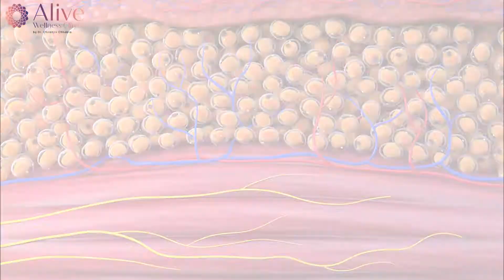Emsculpt Fat Loss Permanent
Emsculpt is the ONE and ONLY noninvasive procedure to BUILD MUSCLE & BURN FAT. A single EMSCULPT session causes thousands of powerful muscle contractions which are extremely important in improving the tone and strength of your muscles.
•FDA approved revolutionary technology which works on HIFEM technology for shaping, defining body musculature and fat removal. It improvement of abdominal tone, strengthening of the abdominal muscles, development of firmer abdomen, strengthening, toning and firming of buttocks.
•IRB has also approved protocol for investigational use for fat disruption of the abdomen.

HIFEM is a patented technology of BTL which stand for High Intensity Focused Electromagnetic energy. It is based on the principles of Electromagnetic Induction (electricity and magnetism). These electric currents within the tissue depolarize the muscle innervating motor neurons and induce muscle contractions. Application of HIFEM bypasses the central and peripheral nervous system and directly stimulates the muscles innervating motor neurons leading to supramaximal muscle contractions. The frequency of delivered pulses does not allow the muscle to relax between two consecutive stimulus which result in supramaximal tension within the muscle and thus supramaximal muscle contraction. HIFEM induces 20 thousand pulses in a 30 minutes’ session. This leads to muscle hypertrophy and hyperplasia and reduction in subcutaneous fat.  The supramaximal contractions lead to increase in Free Fatty Acids breakdown leading to cellular stress called as endoplasmic stress. The endoplasmic stress leads to adipocyte apoptosis. Increase in apoptotic index of adipocytes and increase in apoptotic markers in subcutaneous adipose tissue close to contracting abdominal muscle.

Facts form company
•HIFEM (EMSCULPT ,0.9Tesla) has FDA clearance for 5 areas - abdomen, buttocks, triceps, biceps, calves’ muscles.
•It leads to an average 19% reduction in subcutaneous abdominal fat and an average 15% increase in abdominal muscle thickness three months post-treatment.
•It gives supramaximal contractions which can't be achieved in any kind of vigorous workout. It gives supramaximal contractions which is equivalent of doing 20,000 crunches or squats in a 30 minutes– for abdomen and buttocks and 13000 for calves, biceps and triceps in 20 minutes.
•It focuses on gluteal muscles instead of fat on hips, rest sculpt the muscles and reduce the excess fat.

IS EMSCULPT SAFE?
•NON-IONIZING - Does not carry enough energy to ionize molecules or affect / change a cell’s structure.
•NON-RADIATING - Emits NO radiation.
•NON-THERMAL - Creates no thermal energy through electron moving to a higher state.
•DOES NOT AFFECT SENSORY NERVES - Designed to ONLY stimulate motor neurons.

Emsculpt FAQ’s
•Am I A Candidate?  Anyone can benefit from the EMSCULPT procedure. Ask your provider for more details.
•What Is the Treatment Time?  20-30-minute treatment with minimum of 4 sessions scheduled 2-3 days apart. Your provider will help you create a treatment plan tailored to your specific goals.
•What Does It Feel Like? The EMSCULPT procedure feels like an intensive workout. You can lie down and relax during the treatment.
•Is There Any Downtime? Any Pre/Post Treatment Preparation? The EMSCULPT is non-invasive and requires no recovery time or any pre/post treatment preparation.
•How Fast Will I See Results? You begin to feel tangible results right after the treatment. Positive results are usually reported two to four weeks after the last session and continue to improve for several weeks following the treatments